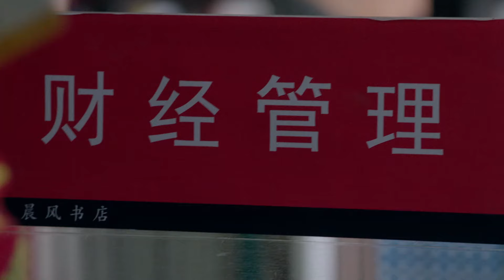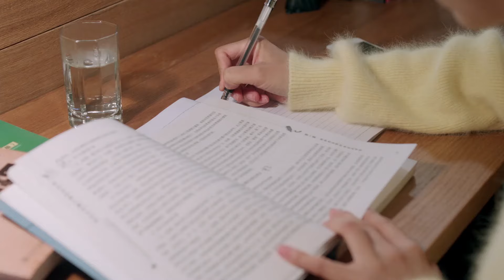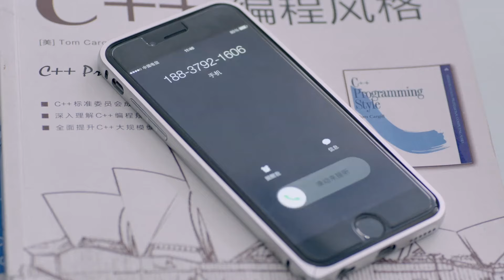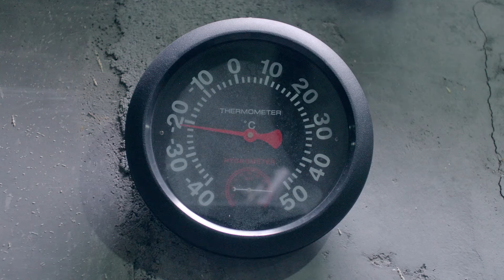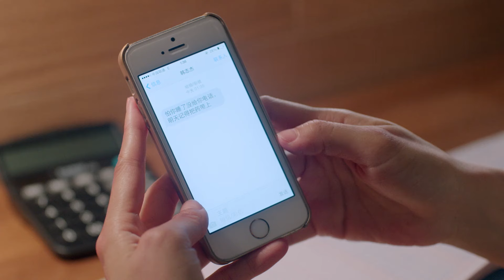【Full Movie】小三當着妻子的面裝柔弱勾引丈夫，妻子看破不說破，1個舉動讓她認清自己的身份！